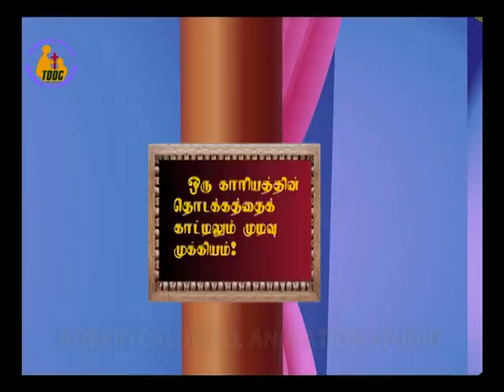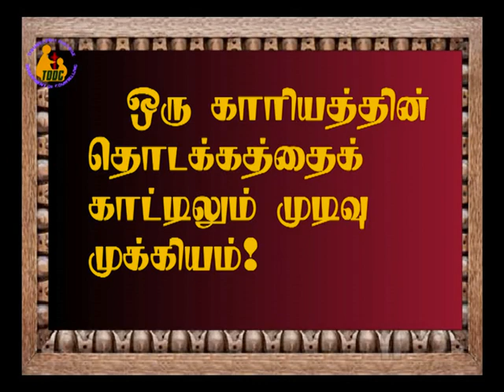kids special | ஒரு காரியத்தின் தொடக்கத்தை காட்டிலும் முடிவு முக்கியம்! | Tamil story | தமிழ் கதைகள்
CSI - Tirunelveli Diocese Department of Counseling (TDDC)

"Counselling center Tirunelveli"
                        We give student motivation programs in schools & colleges and free counselling for Family problem, children's (student's) to help them realize and solve problems of their own .

Counselling Help Line 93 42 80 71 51 [Free]

"குடியிலிருந்து விடுபெற விடுதலை முகாம்"
                   ஒவ்வொரு மாதமும் முதல் திங்கள் கிழமை முதல் 8 நாள்கள் குடியிலிருந்து விடு பெற விரும்புவர்களுக்கான விடுதலை முகாம் பிஷப் சார்ஜெண்ட் ஆசிரியர் பயிற்சி பள்ளி வளாகத்தில் வைத்து நடைபெறுகிறது. பங்கு பெறுபவர்களுக்கு முறையான மருத்துவ பரிசோதனைகள் செய்யப்படும். அதன் பின்பு அவர்களுக்கான சிறப்பு மருத்துவ சிகிச்சையும், விடுதலை பெறுவதற்கான ஆலோசனைகள் ஜெபத்துடன் வழங்கப்படும்.

மேலும் தெரிந்து கொள்ள தொடர்பு கொள்ளுங்கள் 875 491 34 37

"அன்பின் இல்லம்"
                     தெரு ஓரங்களில் சுற்றி திரியும் மன நலம் பாதிக்கப்பட்டவர்களுக்கான மறுவாழ்வு மையம்.

ஆண்கள் மற்றும் பெண்களுக்கென்று தனி இல்லங்கள் உள்ளன.

தற்போது 100 பயனாளிகள் சிகிச்சைபெற்று வருகின்றனர். இதுவரை 200க்கும் மேற்பட்டோர் சுகமடைந்து தங்கள் குடும்பத்தினருடன் இணைக்கப்பட்டு மகிழ்ச்சியாக வாழ்கின்றனர்.

இவர்களுக்கு நீங்கள் உணவு கொடுத்து உதவலாம்.

"𝐓𝐃𝐓𝐀 கிறிஸ்தவ திருமண தகவல் மையம்"
                            தமிழகமெங்கிலும் உள்ள அனைத்து  திருச்சபை பிரிவுகள் மற்றும் சமுதாயத்திலுமிருந்து ஏராளமான கிறிஸ்தவ வரன் பதிவுகள் உள்ளன. மாதந்தோறும் 100க்கும் மேற்பட்ட திருமணங்கள் நிச்சயிக்கப்படுகின்றன.